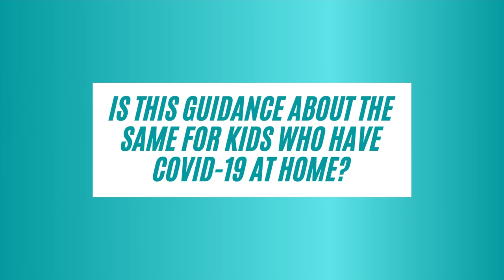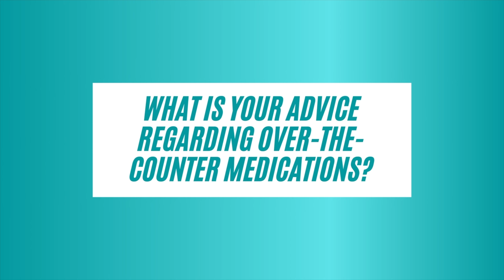Doctor Tips for Covid Home Recovery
I'm a board-certified ObGyn and was diagnosed with COVID-19 and sent home to get well. I realized there is a large gap in the information we give for patients recovering at home and wanted to fill in some of the questions I had by interviewing @medicinedeconstructedwithc4222 - a pulmonary critical care doctor in Southern California.

Questions answered in this video:
When should you go to the hospital/clinic?
What should you watch for?
How long should you quarantine?
What's the advice on over-the-counter meds?
When can I start exercising again?

00:00 Intro
01:15 My Story
07:59 Warning Signs
08:44 Guidance for Kids
09:41 Who To Call
10:55 Medication Guidance
12:00 Quarantine Length
13:31 Returning to Exercise